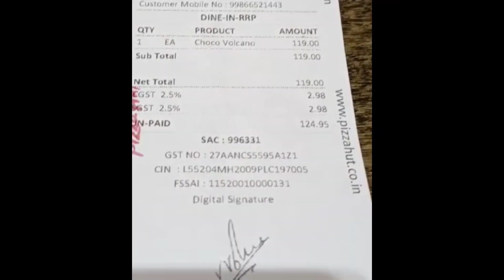Pizza Hut Choco Volcano Cake | Pizza Hut Lava Cake | Lava Cake Review